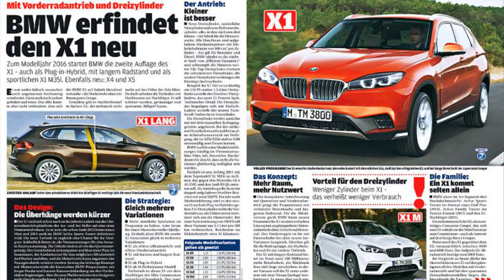bmw x1 2014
bmw x1 2014 youtube
bmw x3 2014
bmw x1 2014 colors
bmw x1 2014 vs 2013
bmw x1 2014 snow